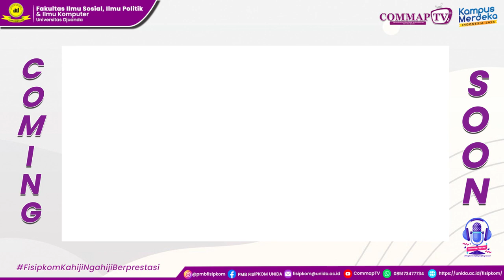Mau ada yang baru nih di FISIPKOM UNIDA Bogor, Kira-kira apa ya ???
Hallo Commapers
Akan ada yang baru nih dari FISIPKOM UNIDA Bogor, Kira-kira bakal ada apa ya ???

Yuk stay terus di Channel Youtube kami COMMAP TV